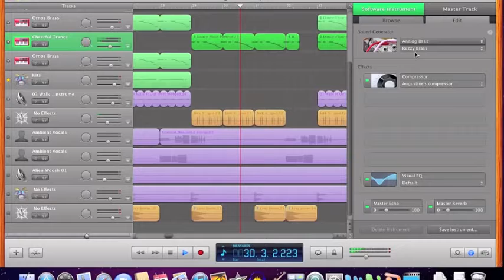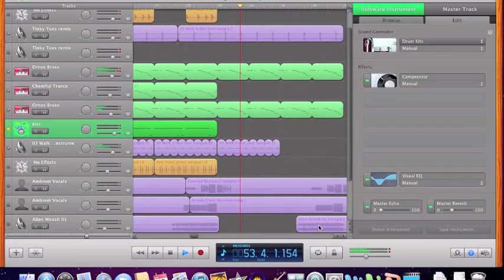Garage Band - Chill South Trap Beat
Garage Band -  Chill South Trap Beat [Made By Goon317NationNap ]

Still Got It In Me

A Lot Of Good Music Artists From Indianapolis Indiana {NAPTOWN}